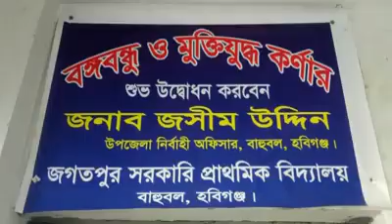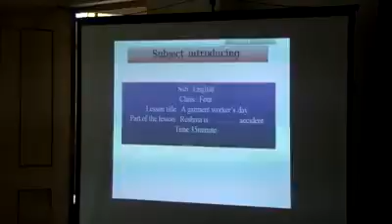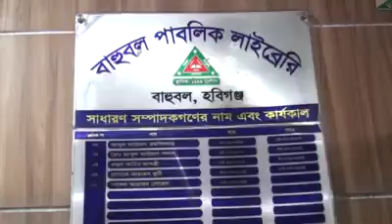অঙ্কুরের আলো।। পরিকল্পনা ও বাস্তবায়ন- মোঃ জসীম উদ্দিন।। কন্ঠ- পংকজ কান্তি গোপ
অঙ্কুরের আলো
পরিকল্পনা ও বাস্তবায়ন- মোঃ জসীম উদ্দিন, উপজেলা নির্বাহী অফিসার, বাহুবল, হবিগঞ্জ।
কন্ঠ- পংকজ কান্তি গোপ, শিক্ষক, সংস্কৃতিকর্মী ভিডিও সম্পাদনা- নিদুল পাল, প্রনালী ভিডিও, বাহুবল
‌‌*সার্বিক সহযোগিতা---
কনক দেব মিঠু, সিএ, উপজেলা পরিষদ, বাহুবল
মোমেন আব্দুর রউফ, ডিইও, ইউআরসি, বাহুবল
হারুন অর রশিদ, উপজেলা টেকনিশিয়ান, বাহুবল
ছাদেকুর রহমান চৌধুরী সুজন, হিসাব সহকারী, আমার বাড়ি আমার খামার, বাহুবল
মনিরুল ইসলাম শামীম, ব্যবস্থাপনা পরিচালক, বিজয় কম্পিউটার ট্রেনিং ইনস্টিটিউট, বাহুবল
প্লাবন চাষা বিন্দু, সহকারী শিক্ষক, কিশলয় জুনিয়র হাইস্কুল, বাহুবল
শুভ্র দেব অভি, হোমিওপ্যাথি চিকিৎসক, বাহুবল
ও বাহুবল উপজেলার প্রাথমিক বিদ্যালয়ের সকল সম্মানিত শিক্ষকমণ্ডলী